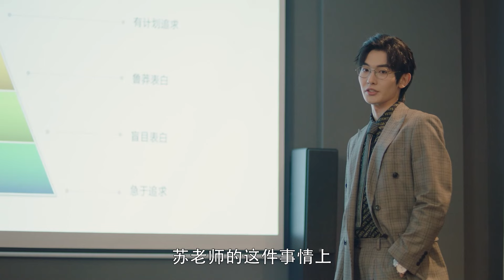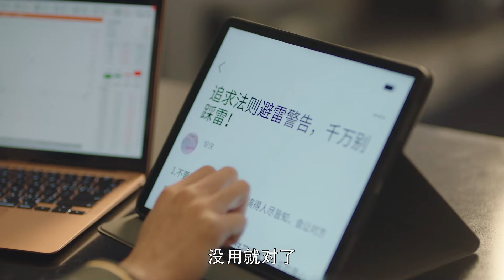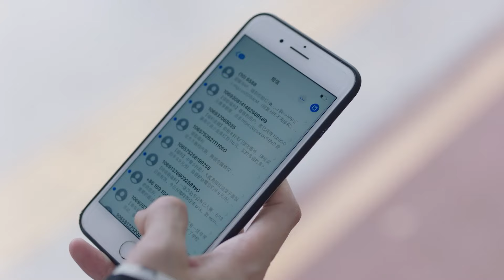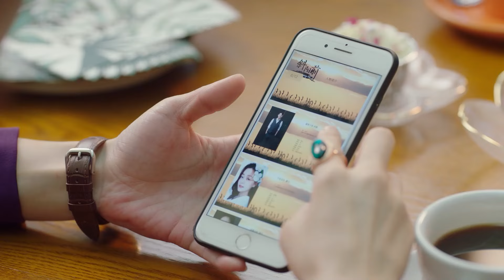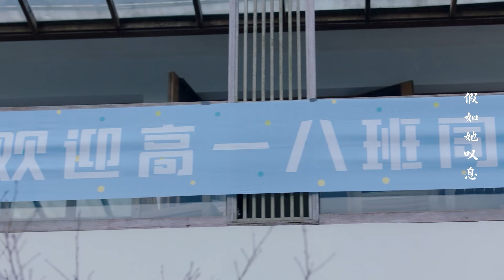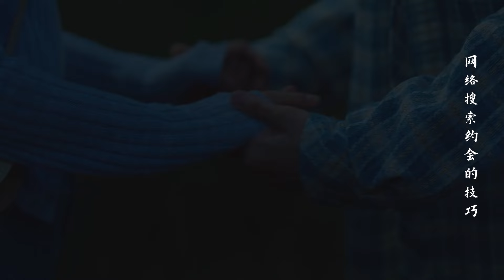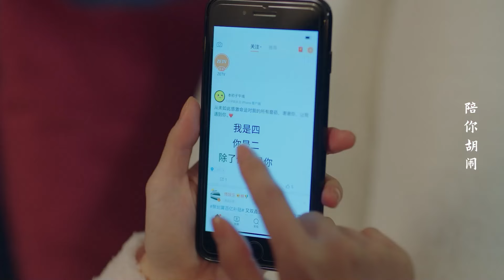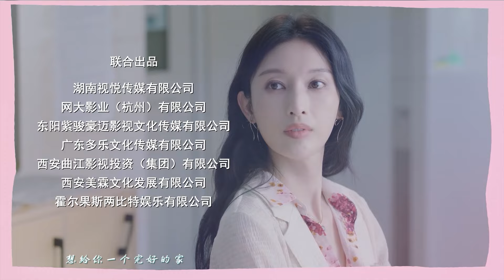ENGSUB Movie【My Boss Is My Secret Husband】▶EP 14 | Wang Hedi, Zhang Jianing💖Show CDrama